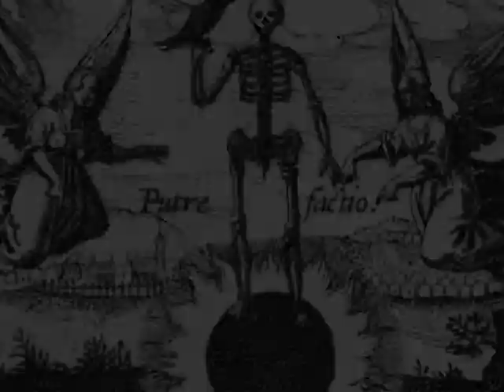Negredo - Archaic Revival (feat Terence McKenna)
An Archaic Revival jam with Terence McKenna as he explores and expounds on the inevitable shit that is encountered on the human journey and how these dark nights are the ground upon which the alchemist may begin and further the process of transmutation.

From the forthcoming Archaic Revival album Sacred Medicine.